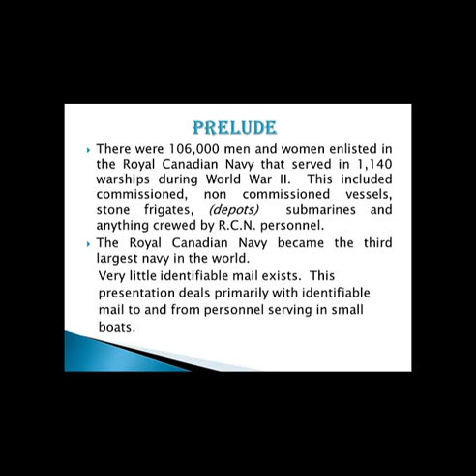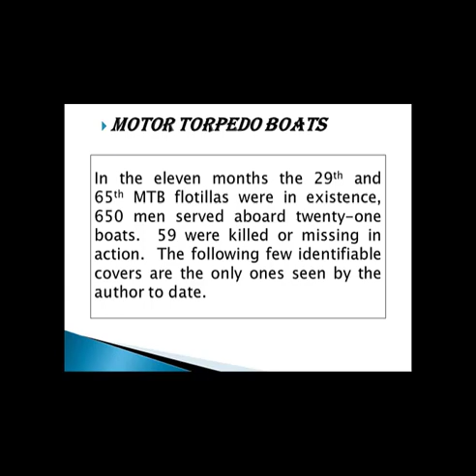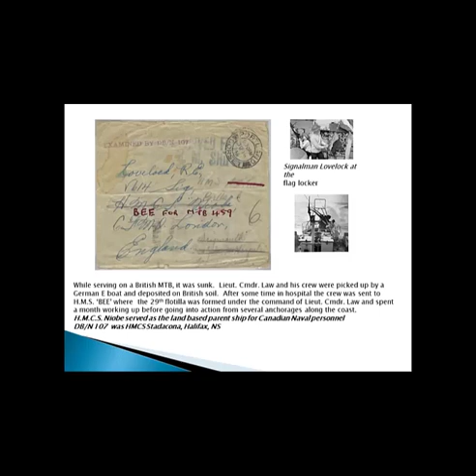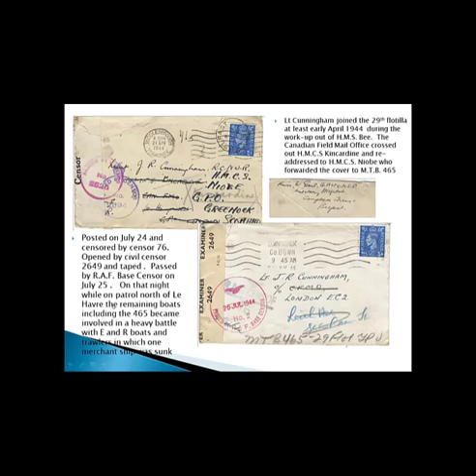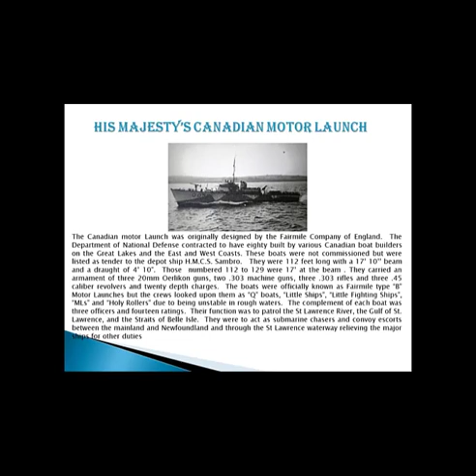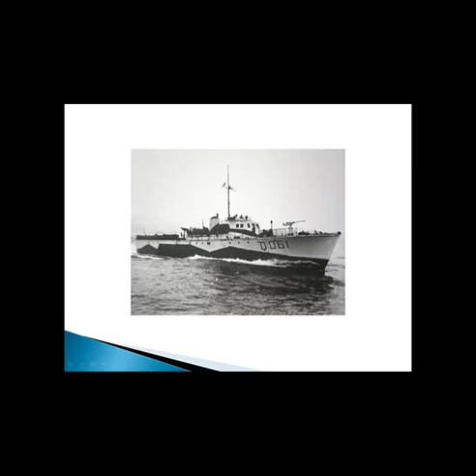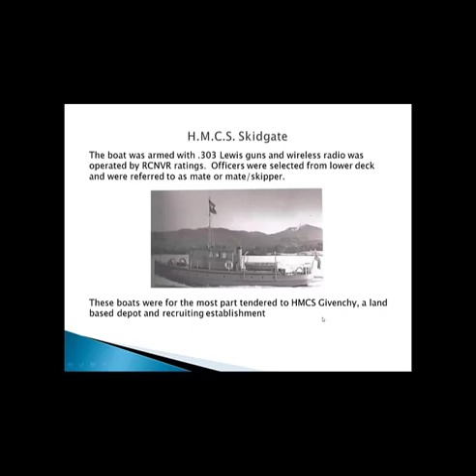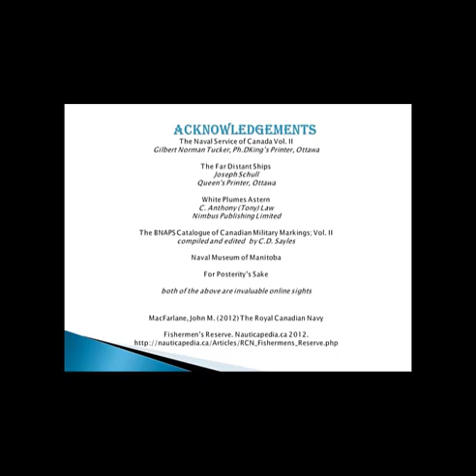Peter McCarthy - HIS MAJESTY’S CANADIAN SHIP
There were 106,000 men and women enlisted in the Royal Canadian Navy that served in 1,140 warships during World War II. This included commissioned, non-commissioned vessels, stone frigates (depots), submarines and anything crewed by R.C.N. personnel. The Royal Canadian Navy became the third largest navy in the world. Very little identifiable mail exists. Peter’s presentation deals primarily with identifiable mail to and from personnel serving in small boats.  By Peter McCarthy